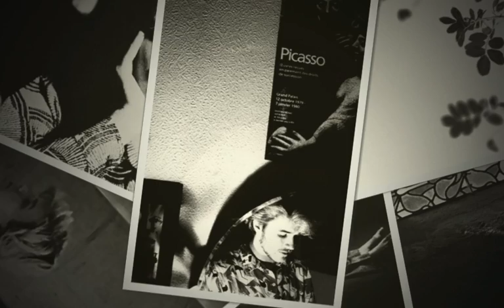David Sylvian - Nostalgia (1984)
From the album Brilliant Trees released in 1984.
A slideshow I created for one of the strongest songs on the album which really should have been released as a single at the time…
Musicians: David Sylvian, Holger Czukay, Steve Jansen, Kenny Wheeler and Steve Nye.

Nostalgia

Voices heard in fields of green
Their joy their calm and luxury
Are lost within the wanderings of my mind

I'm cutting branches from the trees
Shaped by years of memories
To exorcise their ghosts from inside of me

The sound of waves in a pool of water
I'm drowning in my nostalgia, nostalgia

My nostalgia